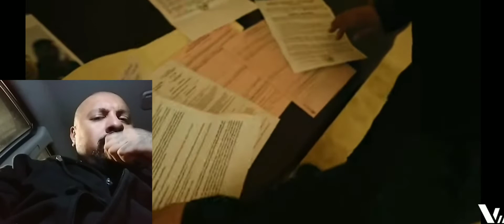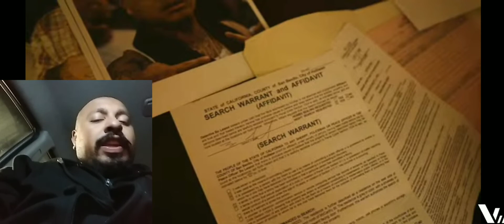battle rap pt117 NORTH VS SOUTH